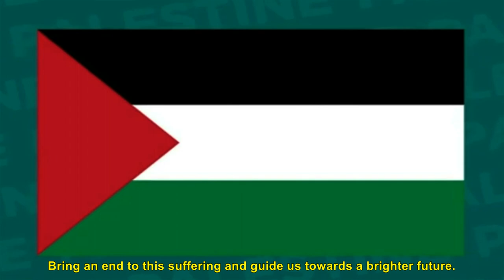Israel and Palestine Sand Art Video, Prayer for the Peace for the Civilians of Israel and Palestine.